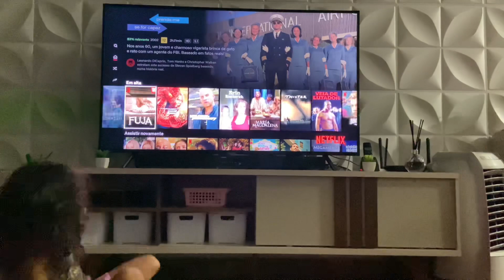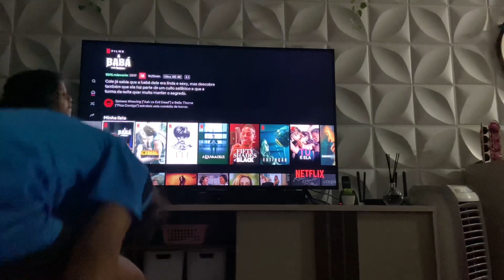NOITE DO HAMBÚRGUER EM FAMÍLIA + CINEMA EM CASA | MARIDO NA COZINHA | MEIGA E INDELICADA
Lojinha 👉🏻 Meiga e Indelicada Store 🛍